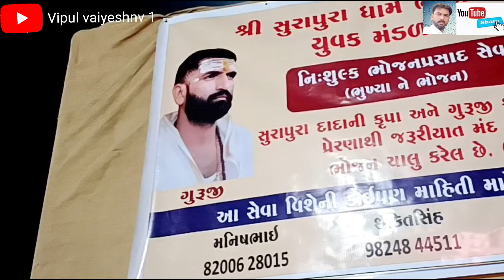સુરાપુરાદાદા દાનભાબાપુ ભોળાદ ભાલshree surapura dham bholad bhaal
સુરાપુરાદાદા દાનભાબાપુ ભોળાદ ભાલ

vipul vaiyeshnv 1

કોઈપણ બિઝનેસની જાહેરાત માટે 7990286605 whatsapp करवा વિનંતી

સુરાપુરા ધામ ભોળાદ
સુરાપુરા દાદા ભોળાદ
danbha bapu bholad
surapura dada bholad
surapura dham bholad bhaal
surapura dham bholad live

shree surapura dha
lshree surapura dham bholad bha
lshree surapur
lshree surapura dham bhola
lshree surapura dham bholad bhal
surapura dada bholad live
surapura dada bholad history
surapura dada bholad live program
bhakti amrut mogal maa
surapura dada na dakla
bholad surapura dada
surapura dada bhakti amrut
surapura dham bhakti amrut
surapura dada status